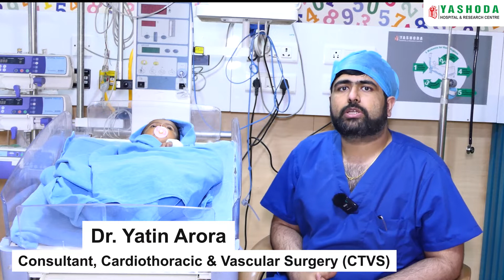Complicated case of pediatric open-heart surgery performed successfully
3-month-old baby Sarthak Raj, weighing 4.2 kg, was admitted at Yashoda with complaints of bluishness and breathlessness.

Our comprehensive team of doctors comprising of Dr. Ashish Prakash (HOD, Neonatology & Pediatrics), Pediatric Cardiac Surgeon Dr. Yatin Arora (Consultant, CTVS), Neonatologist Dr. (Maj.) Sachin Kumar Dubey (Senior Consultant, Neonatology & Pediatrics) and Intensivist Dr. Karan Raheja (Senior Consultant & Pediatric Intensivist) examined the baby thoroughly. Diagnosed with congenital heart disease, the baby’s echocardiography revealed a hole in the heart as well as dislocation of the veins of the left lung towards the right.

Given the patient’s age, it was a very complicated surgery. However, with the expertise of our doctors, the baby was successfully operated upon via open-heart surgery. Shifted back to the PICU after 2 days, the baby is responding well to milk.

With tears in their eyes and little hope for their baby, what more could have the parents wished for. Heartiest congratulations to the entire team for carrying out this complicated surgery with such ease and finesse.